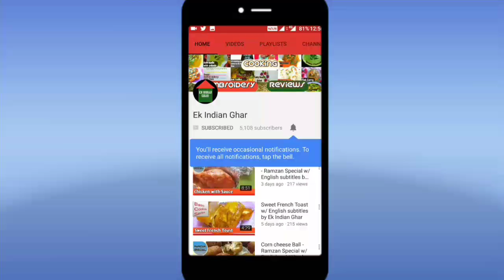Mutton Kheema Cutlet - (Ramzan special) in Hindi w/ English subtitles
Ramzan Special:
Try this cutlet made from minced mutton, have it with green chutney, onions & lemon